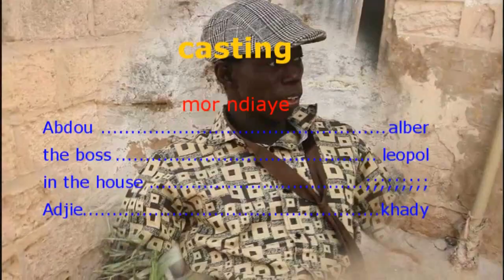kooru Albert épisode 2